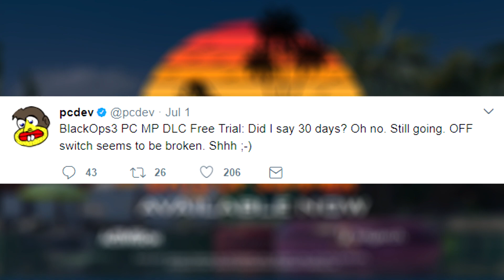Black Ops 3 Days of Summer Event! FREE MAPS, New Guns, Camos, Events and more!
Call of Duty Days of Summer has come to Black Ops 3!